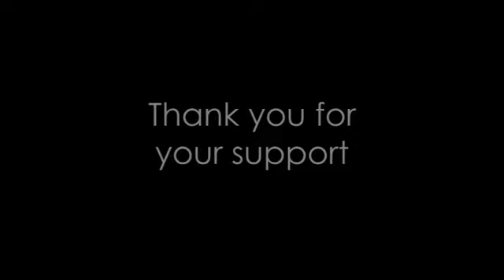OCU Group | Foodbank Donations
Following the rebranding of OCU Group, many of our employees had held on to the boxes they'd had received their newly branded items in.

Our colleagues and Executive Teams across all of our sites filled these boxes with non-perishable food items to donate to local foodbanks.